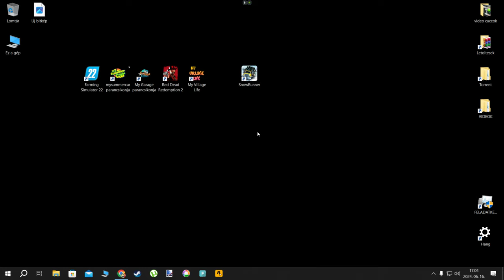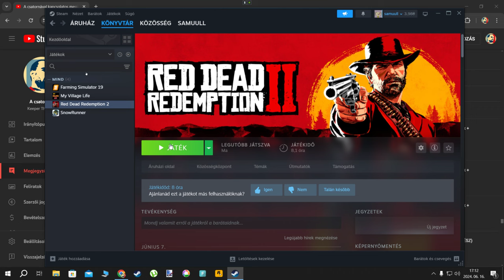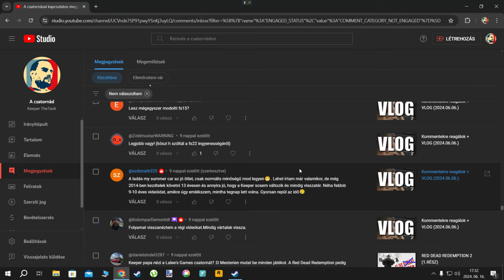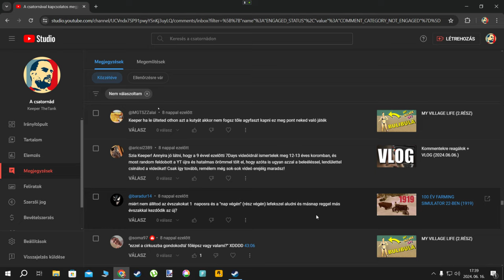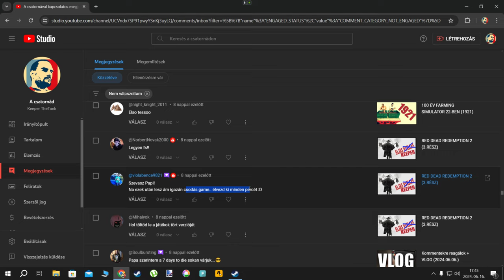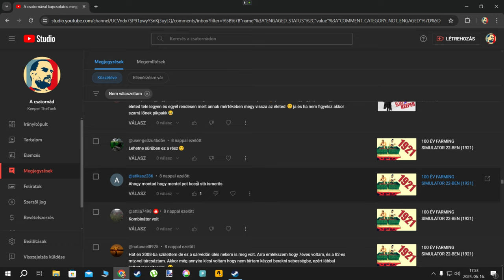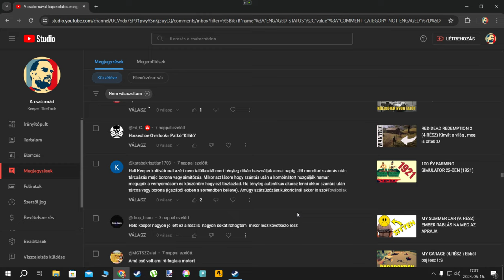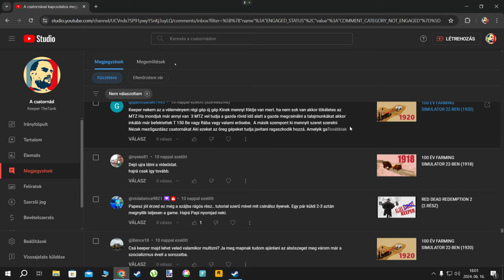Heti vlog és kommentekre reagáló (2024.06.16.) Vasárnap